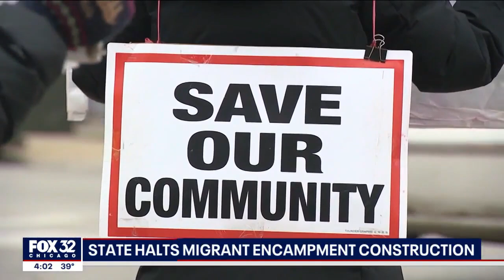State halts construction on Chicago migrant camp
Construction was halted at a Southwest Side migrant shelter Monday mere hours after city officials said the site was safe for temporary residential use.